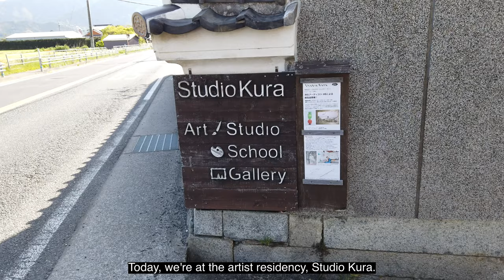Studio Kura art residency + interview